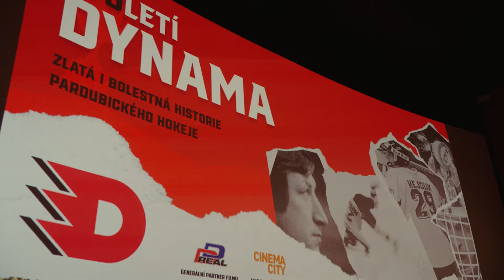Století Dynama | Ohlasy po premiéře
🎞️ Hráči, legendy i funkcionáři si nenechali ujít premiéru filmu Století Dynama. Do kina na něj můžete vyrazit i vy! Vstupenky koupíte na webu CinemaCity. 🙋‍♂️